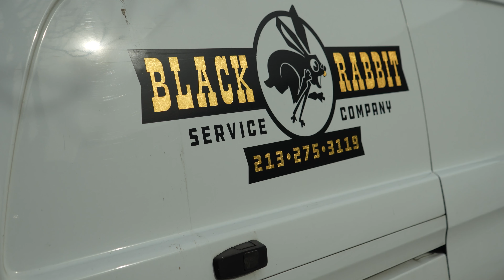Tech Talkin' Tech: Ben Lynn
Tech Talkin' Tech is as on the nose as we could possibly be. Get to know one of the Black Rabbit team & one of their go to pieces of tech advice to make your life just that little bit easier.

From the coast to the desert and many shops in between if you serve coffee you might have encountered our field tech Ben Lynn. Preventative maintenance to maintenance emergencies are all part of the day for Ben.

Hit the road and talk some tech from all the weird and interesting places in between.

In the Portland or Los Angeles area? Schedule you're PM or other service today

Love the look of Mahlkönig grinders? You're in luck. We're an authorized US importer and distributor of Mahlkönig, Anfim, & HeyCafe grinders and parts.